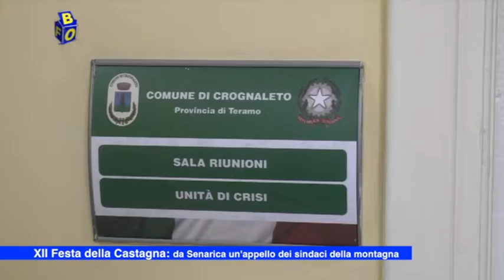Infobox: Senarica Festa della Castagna 2017